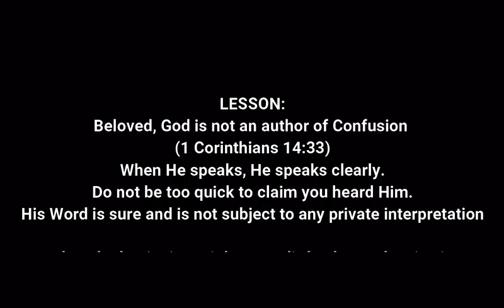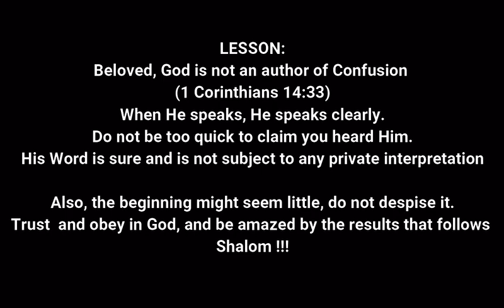Show Me My Husband Part 2 Latest Gospel Movie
Story By - Deborah Ifenowo